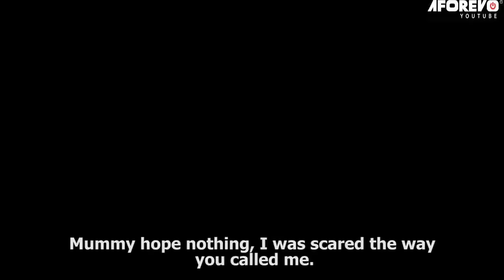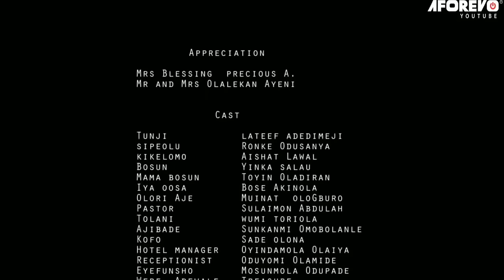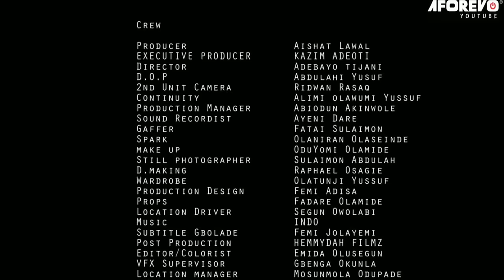AYE ODIKEJI : TOP TRENDING YORUBA MOVIE STARRING GREAT YORUBA ACTORS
This is a must watch movie for all to learn from.